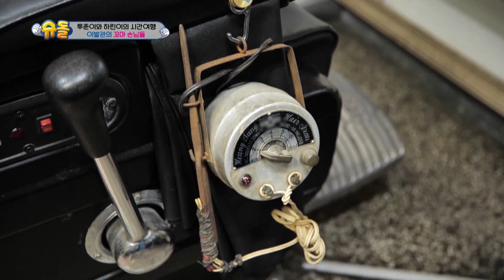The next era they flew to (The Return of Superman Ep.433-5) | KBS WORLD TV 220612